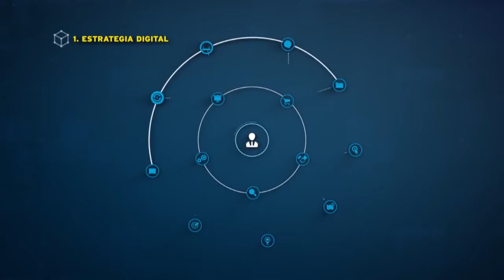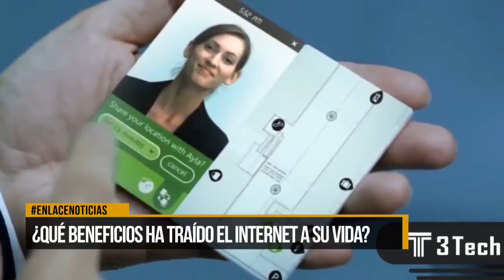¿Qué beneficios ha traído el internet a su vida?